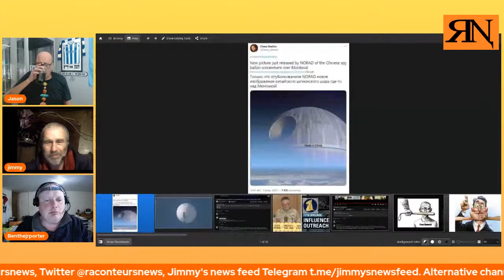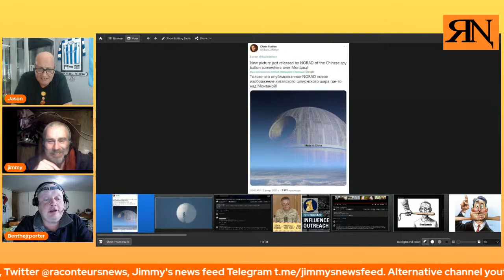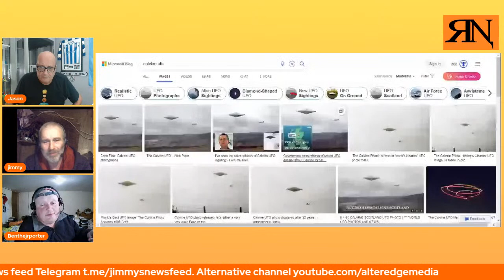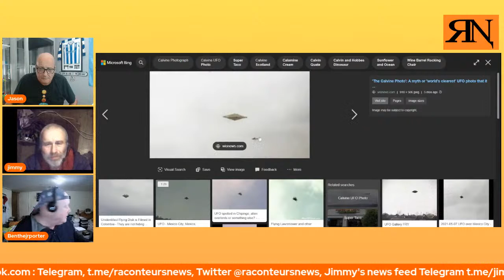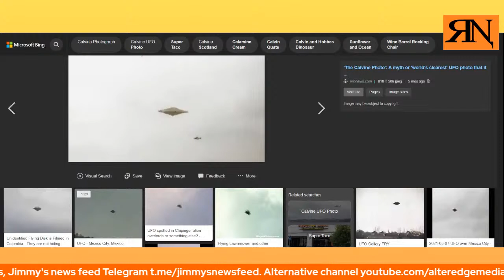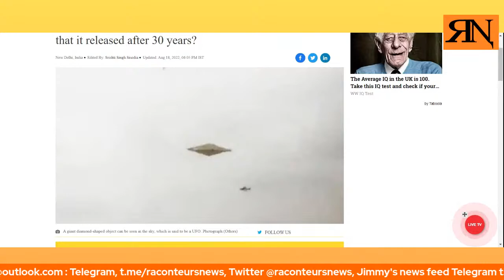Raconteurs news with guest Ben Emlyn Jones.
Jason is back beside Jimmy for a Tuesday with Guest Ben Emlyn Jones.

Ben is an ex NHS hospital porter, UFO researcher and an excellent author.

There are many more strands to Ben than ‘Unidentified flying objects’. Ben has an interesting and thought provoking view on ‘geo-political’ events, and he always presents good commentary on this ‘whole nut house of a world’.

You can catch up with Ben on ‘U Tube’, ‘Ben Thejrporter, where he posts films and opinions about the new world order, reptilian humanoids, ghosts, paranormal investigations and much, much more.

You may also find the link to his HPANWO blog site. A site brimming with information and real news.

We are very grateful to Ben for joining us this evening.